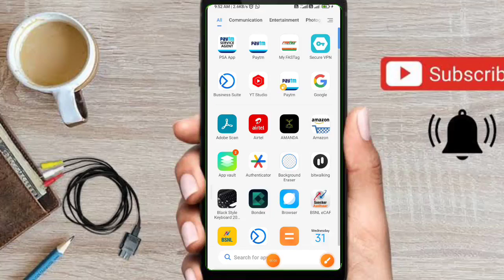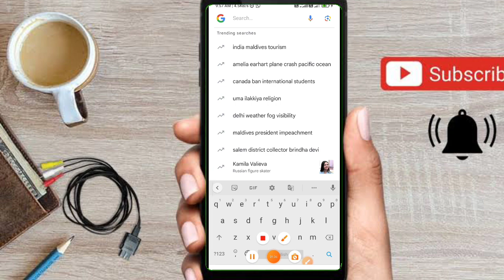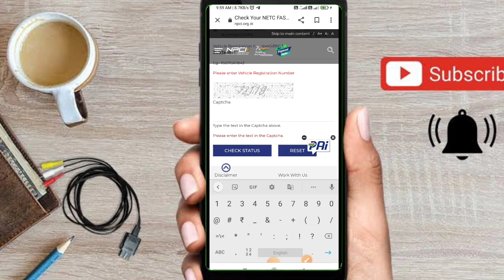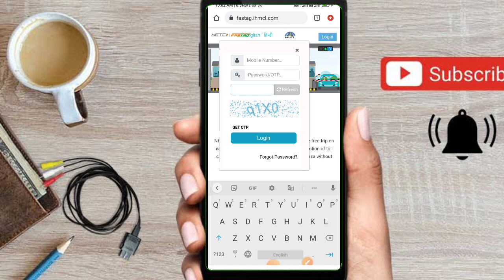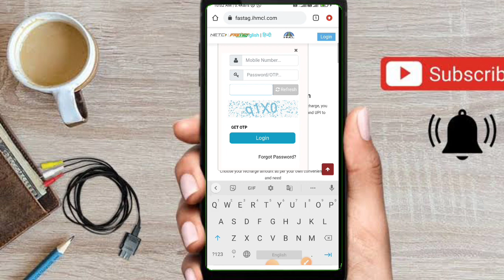Fastag KYC Update Online | Fastag KYC Ko update Kaise Kare online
Fastag KYC Update | Fastag Ki KYC Ko Kaise Update Kare
⭕How many SIM cards are registered on your Aadhaar 👇
welcome to our channel  In this video I am going show you how you can do fastag kyc update.so watch the video till the end  .If you have not subscribed the channel yet so please subscribe my channel for more videos thank you for watching

⭕Playlist may you Like
How To Link Your Aadhaar Card With Bank Account | Jkbank | आधार कार्ड को बैंक से कैसे लिंक करें

✅How do you know if your aadhaar is linked to bank account or not? Full information is given in this video video link is below
✅How to update your voter ID online a complete guideline in this video link is below